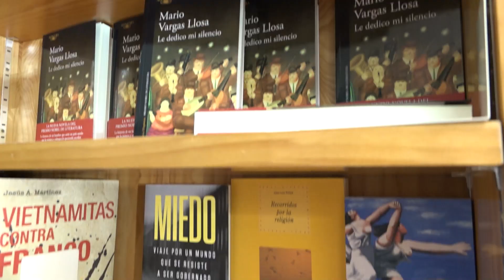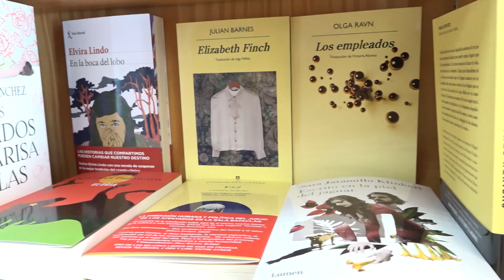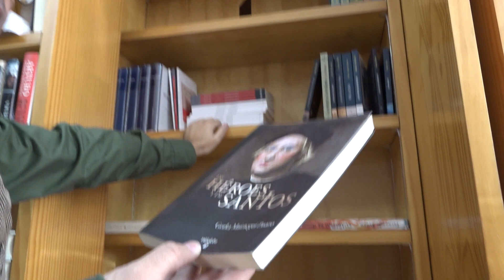Hoy EncuentroEmpresas visita 42 La Librería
Hoy EncuentroEmpresas visita 42 La Librería frente al la cual se encuentra Ricardo Ordóñez, un apasionado de los libros que continúa con el legado de Gerónimo, propietario de la librería Mensos. Ofrece a sus clientes una amplia variedad de libros infantiles, juveniles, novedades, así como libros por encargo que se consiguen en un periodo breve de tiempo. A todo esto, se suma también material de papelería. También es un lugar de encuentro entre escritores que no solo hablan de sus novelas, sino también de la literatura en general.
42 La Librería está ubicada en la Avenida de Chile número 11 bloque 3 y abre sus puertas de lunes a sábado desde las 9:30 horas hasta las 14:00 horas y por la tarde desde las 17:30 horas hasta las 20:30 horas. El sábado solo en horario de mañana, desde las 10 horas hasta las 14:00 horas.